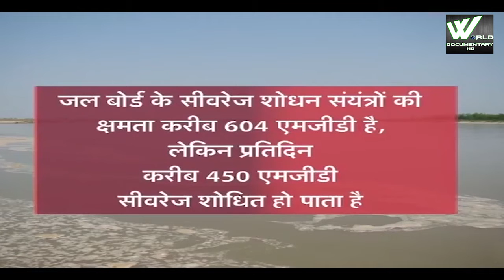Kalindi Story Of Yamuna River | कालिंदी यमुना नदी की कहानी | World Documentary HD